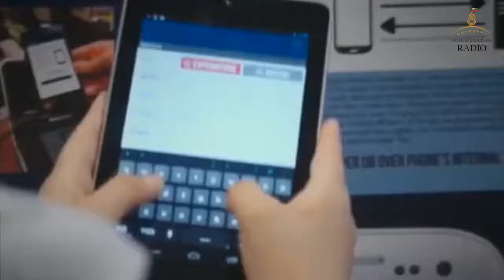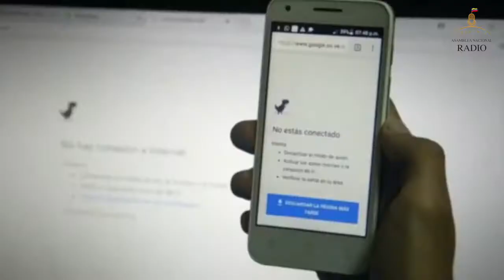Figuera asegura que la falta de inversión del régimen provocó la pérdida de las telecomunicaciones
Dinorah Figuera asegura que la falta de inversión del régimen provocó la pérdida de más de 2 millones de líneas telefónicas en el país.

"La Comisión de Ciencia y Tecnología denunció el desmantelamiento de la telefonía nacional, dependiente de CONATEL"